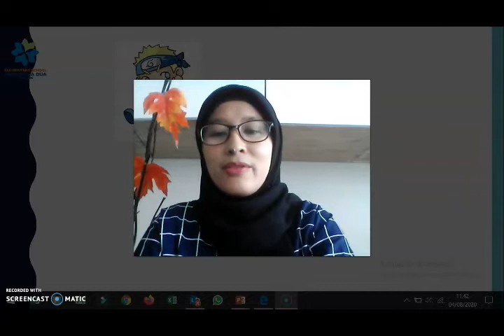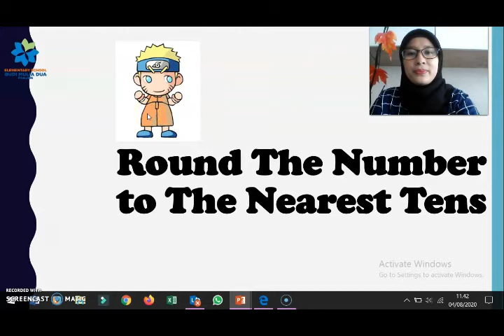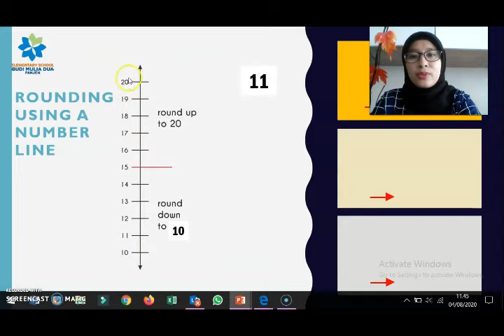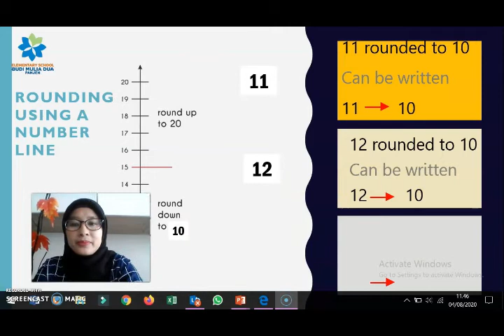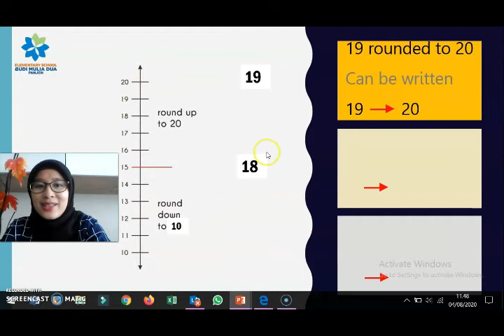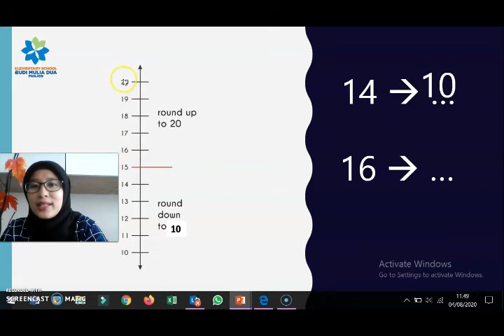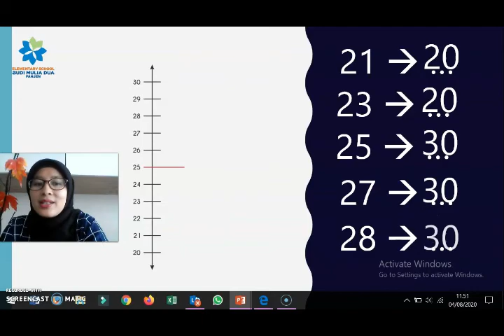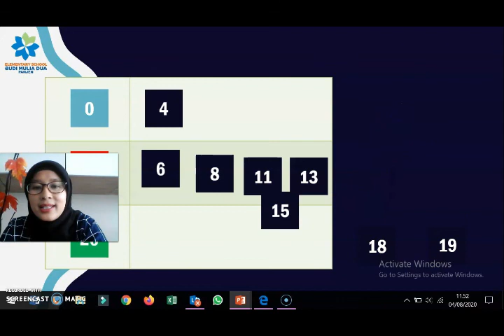ROUND THE NUMBER TO THE NEAREST TENS | MATH GRADE 2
Math with Ms Sari